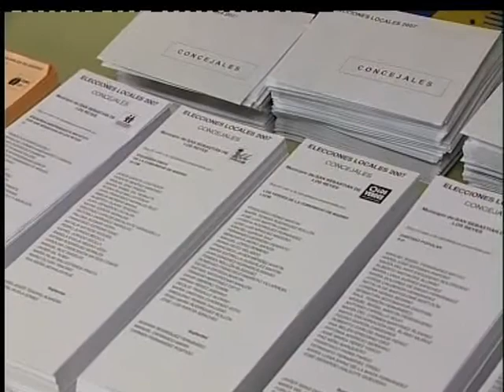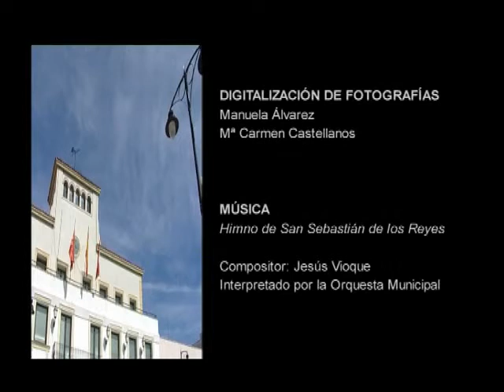30 Años de Aytos Democraticos2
XXX Aniversario de la constitución de la Ayuntameintos Democráticos en San Sebastián de los Reyes.